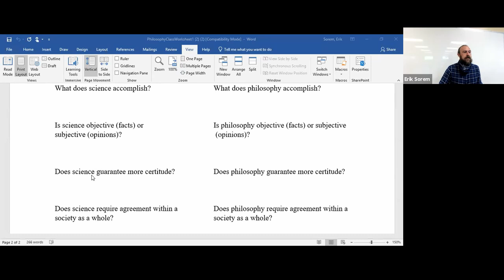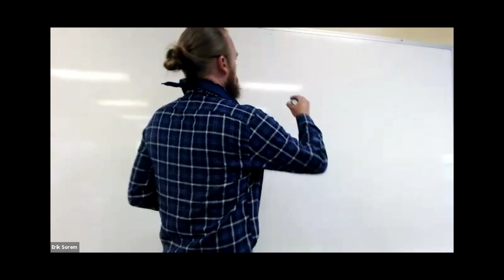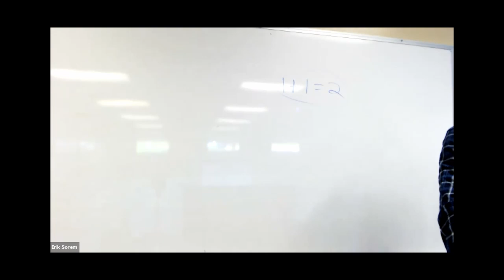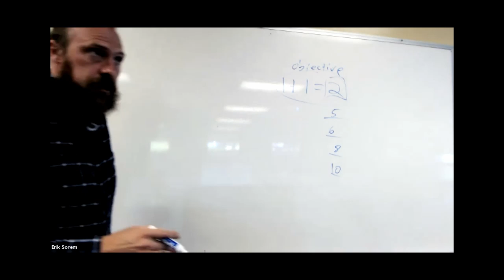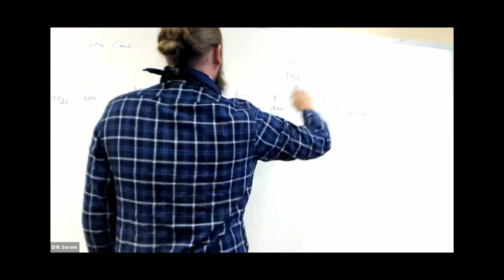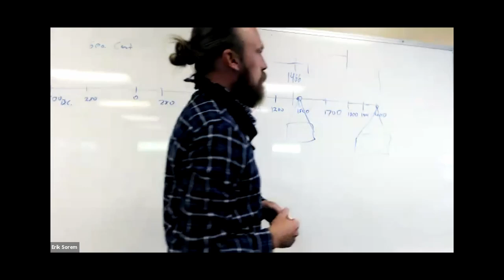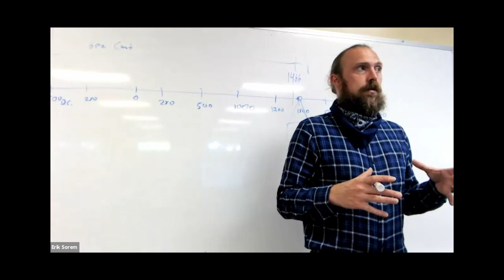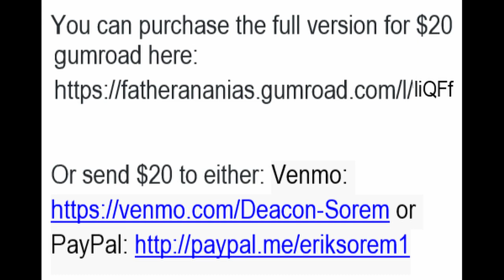Intro to Philosophy Lecture 2 (free half)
Join me as I provide a free preview of my Intro to Philosophy Lecture 2.

With your purchase, you will get lecture 2 (a 1 hour and 16 minute lecture) of my The Fundamentals of Ethics series.

This series is a 16 week University level course with 2 lectures a week (approx. 1 hour and 15 minutes to 1 hour and 30 minutes each). As more lectures are released, you will be able to bundle course lectures to save money and purchase different tiers for discounted rates that include additional materials, a free textbook, additional complimentary philosophy lectures, PowerPoint slides, etc.